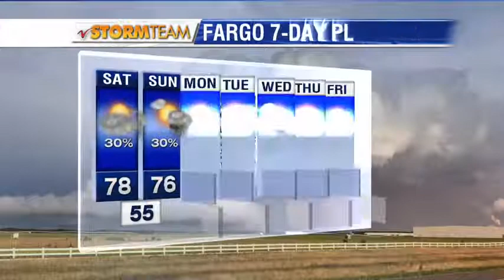Weather 1000pm August 4th, 2017